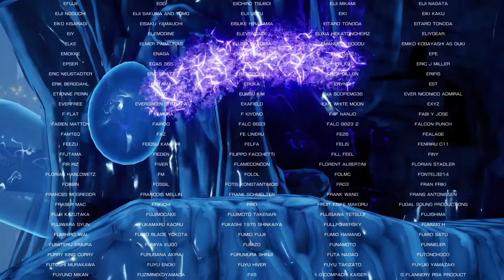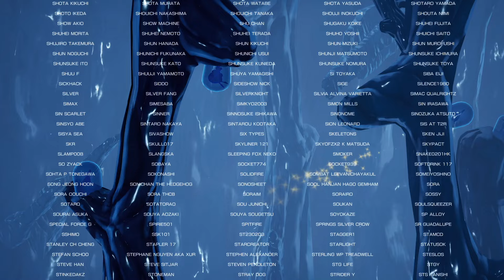R-TYPE FINAL 2 'HECTOR' ★★